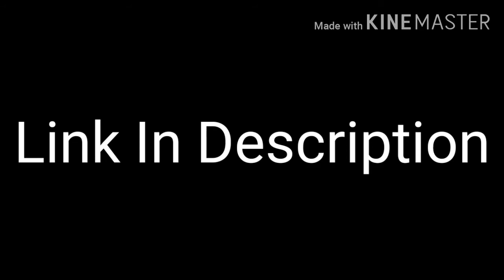Angry Furbies 2 Part 4 New Update (Link For Android And Window Android Emulator Only)